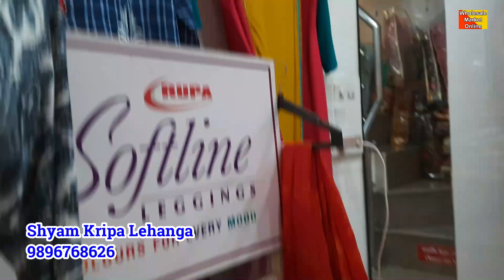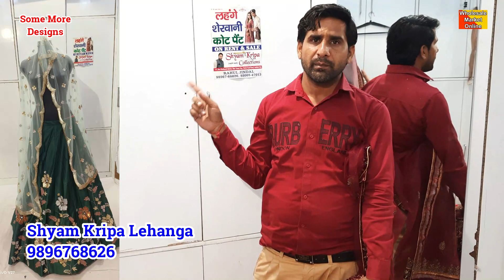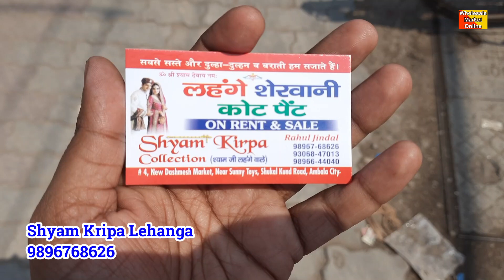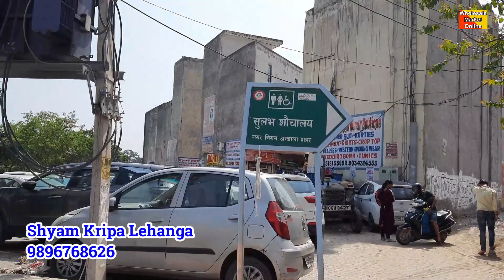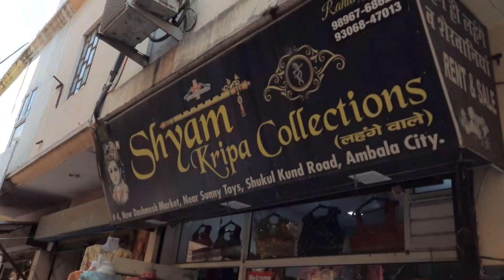Rental Lehanga In Ambala | Shervani, Coat pant, Lehanga on Rent | Sherwani on Rent In Ambala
Partywear Rental Lehanga, Shervani, Sarees, Coat pant, Ambala Cloth Market, Near Chandigarh, Patiala

Shop Name: Shyam Kripa Lehanga

bridal saree, saree wholesale market in Surat, surat saree wholesale market, kurti, Banarasi saree,